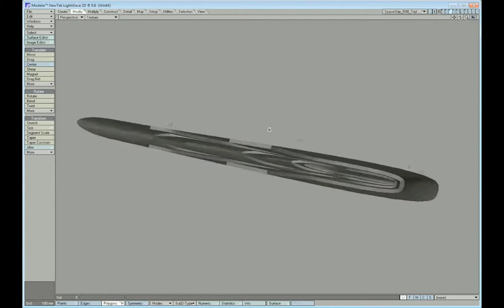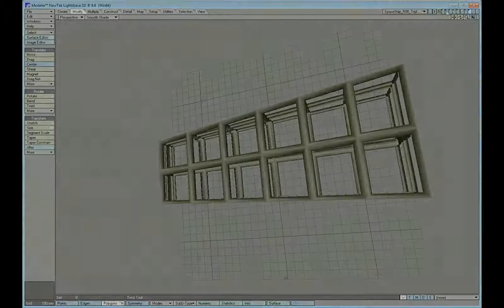Explosion, Fire and Smoke Volume II - Sample 01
Sample Video from KURV studios on Sean M. Jackson's Explosion, Fire and Smoke Volume II.

Before Sean gets to the explosion and compositing in this video, he first shows you how to setup the space ship with some depth and more realistic structure for the explosion. This is the type of 'extras' that won him an Emmy for his work on Battlestar Galactica.

This technique alone is well worth the tutorial price and had the class astonished at just how easy LightWave 3D can create these effects.  Just a little more knowledge of why Sean Jackson and Gary Hutzel used LightWave 3D on Battlestar Galactica, fast and efficient.  But these techniques will also give you some insight into how they won an Emmy for just these types of effects.